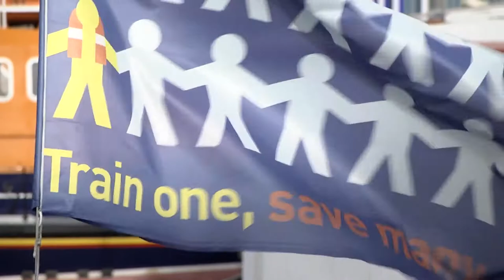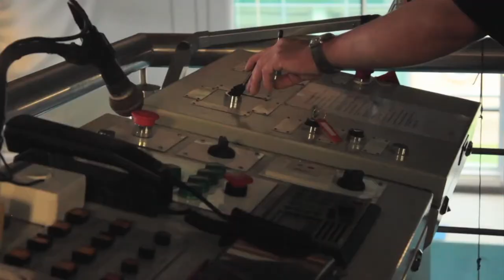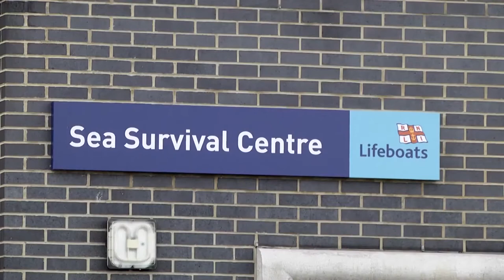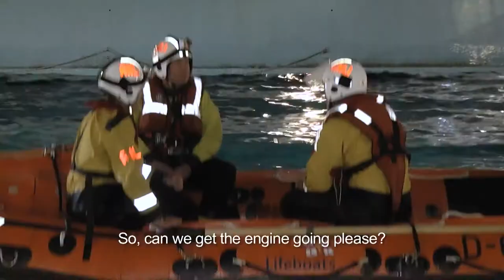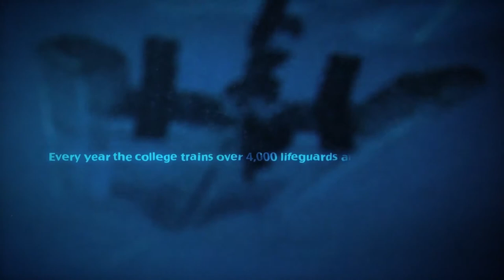Train One, Save Many - Inside The RNLI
An observational documentary following the intensive training volunteers at the RNLI go through to become lifeguards and lifeboat crew (2012).